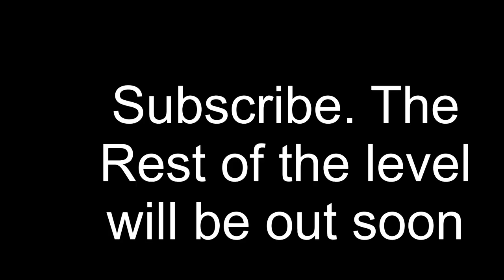Flare Preview #1 (with deco)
Is the decoration good or bad?

Song: 678432